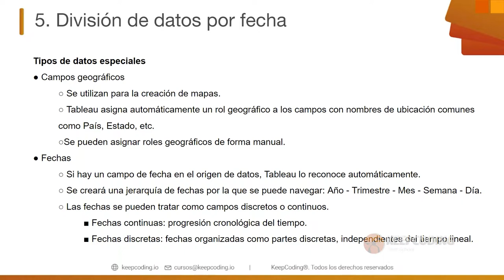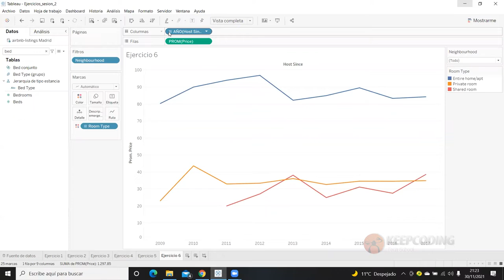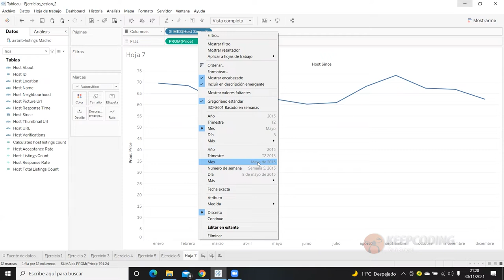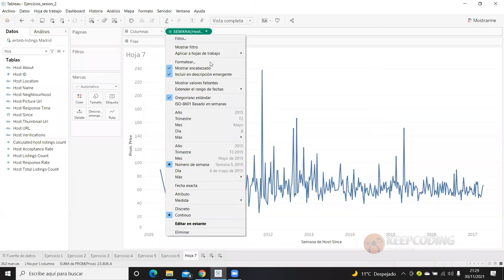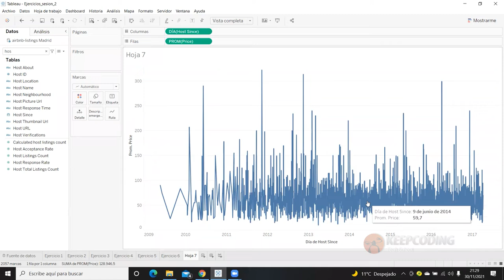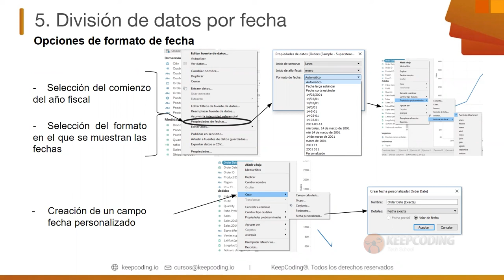¿Cómo funciona la división de datos por fecha en Tableau?